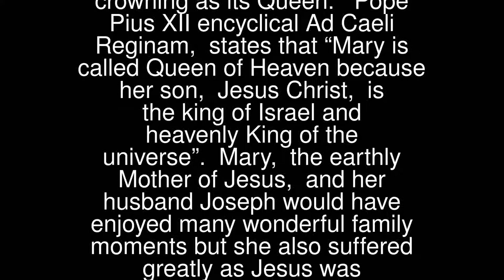Queen of Heaven (Feast)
Regina Caeli or Queen of Heaven (Feastday – 22nd August) is one of the many titles bestowed on the Blessed Virgin Mary. This title originates from Mary’s assumption into heaven and her crowning as its Queen.  Pope Pius XII encyclical Ad Caeli Reginam, states that “Mary is called Queen of Heaven because her son, Jesus Christ, is the king of Israel and heavenly King of the universe”.
 Mary, the earthly Mother of Jesus, and her husband Joseph would have enjoyed many wonderful family moments but she also suffered greatly as Jesus was condemned, tortured and crucified. Her reward, however, is now everlasting happiness with God the Father.
 Pray for us that we may attain the joys of everlasting life. (Extract from Regina Caeli)